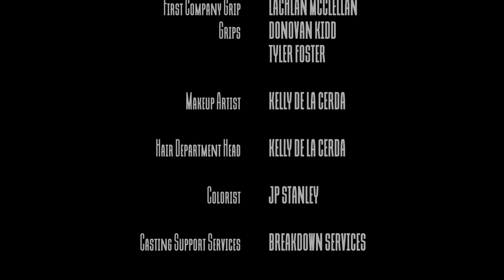Escape - Short Film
Martha Friedman, over suspicion of her husband's infidelity, has hired Sammy, LA's least enthusiastic hitman, to take care of him. Yet her limited patience has Martha already on a blind date with a prospective replacement. Coincidence is a bitch.

Producer: JP Stanley
Director & Writer: Lachlan McClellan

Starring Monique Parent, James E. Anderson III, Michael Jovanovski